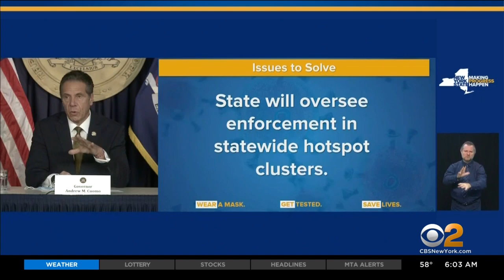Cracking Down On COVID-19 Clusters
New York City public and private schools are closed today in neighborhoods seeing an uptick in COVID-19 cases. This comes as the city struggles to enforce mask wearing and social distancing in those areas. CBS2's John Dias reports.